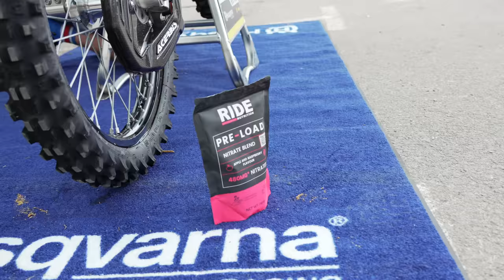OMG SOMEONE STOLE GRAHAM JARVIS CLUTCH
Day zero here in Serbia for round 2 of the Hard Enduro World Championship.